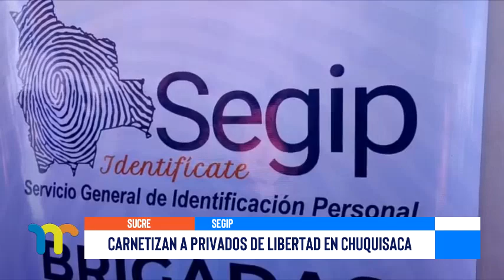CARNETIZAN A PRIVADOS DE LIBERTAD EN CHUQUISACA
Inicia la campaña de cedulación en los centros penitenciarios del departamento